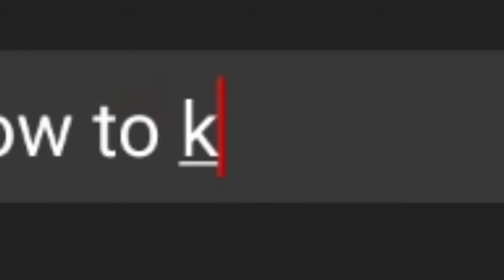I am so lucky || I found rare things || part 9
I am here with funny and gaming video
I like to share this types of video with you 😜😜 So plz support me and subscribe.. Plz on the bell Notification for more funny and Minecraft videos . share this video with your friends and your family .

Analytics of my channel ( Last 28 days)😇👍

( hey viewers. Thanks for supporting me )

Total views:1.2M
Total watch time hours:3.4K
Video uploaded: 776